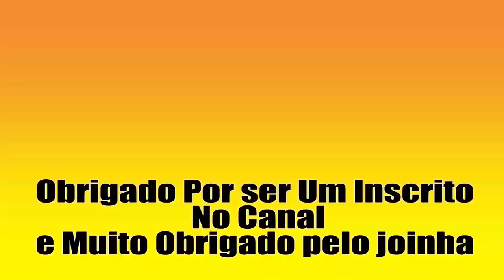50 videos da Einhell parte 4